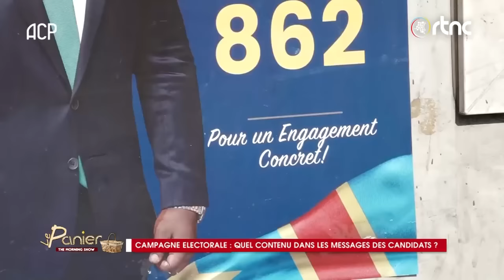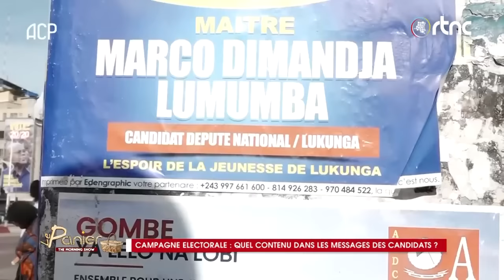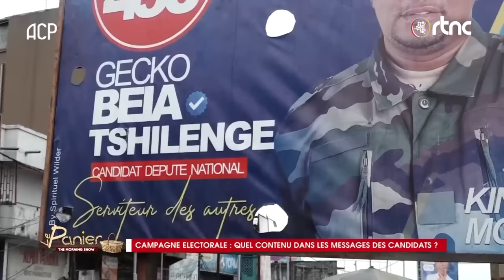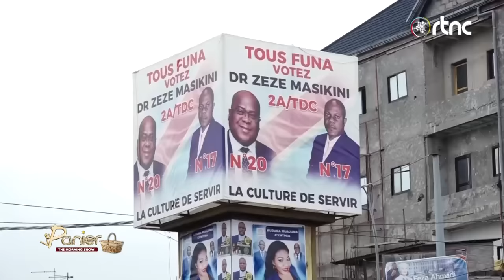L'OPPOSITION N'A JAMAIS VOULU DES SERVICES DE LA RTNC, PRÉSIDENT CHRISTIAN BOSEMBE EXPLIQUE